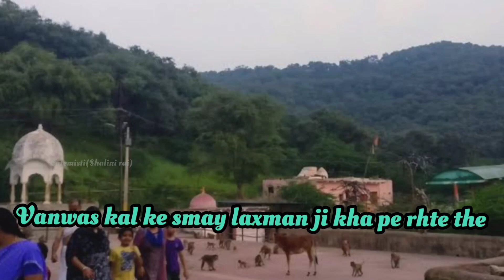लक्ष्मण जी ने क्यो किया अपने दमाद का वध😱लक्ष्मण ने क्यो किया14साल ब्रह्मचर्य का पालन।लक्ष्मण पहाड़ी।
Chitrakoot#laxmanpahadi#Secret#tourist#food#tourplan#dham#day#minivlog#visit#explore#

चित्रकुट के कामदगिरी पर्वत पर वांयी तरफ स्थित है लक्ष्मण पहाड़ी।जहा पे चमत्कारी पत्थर का रहस्य जानने को मिलेगा।लक्ष्मण पहाडी़ पे नागमाता मंनशा देवी,लक्ष्मणजी तपोस्थली।राधेकृष्ण,सीताराम,लक्ष्मणजी का मंदिर स्थित है।
जहा पर वनवास के समय साढे़ ग्यारह साल लक्ष्मण जी अपना जीवन व्यतीत किये।